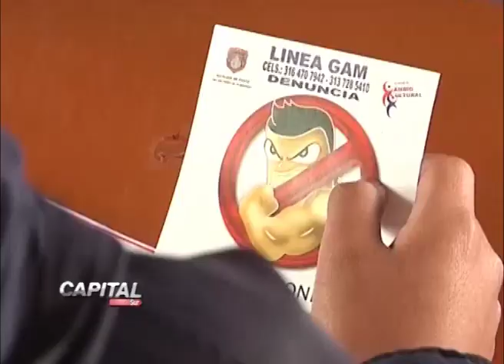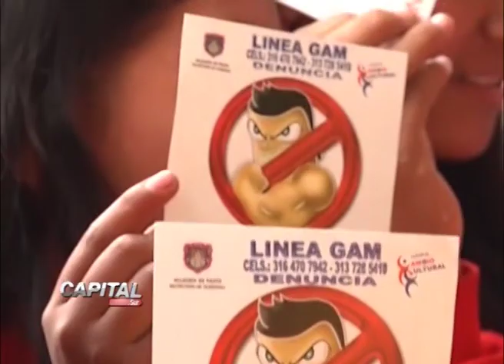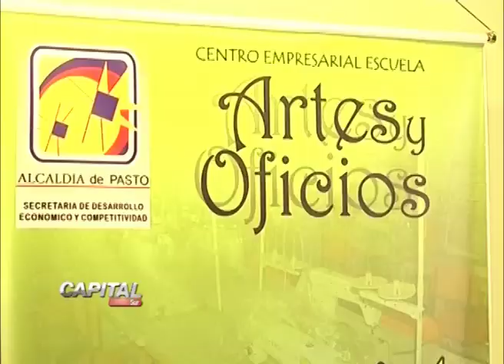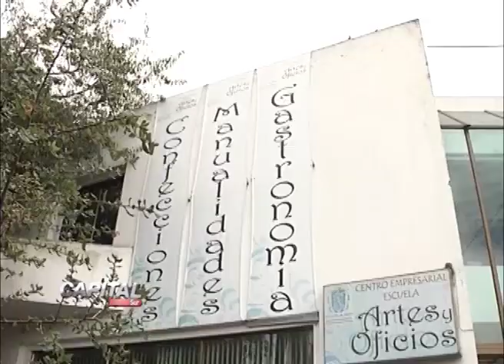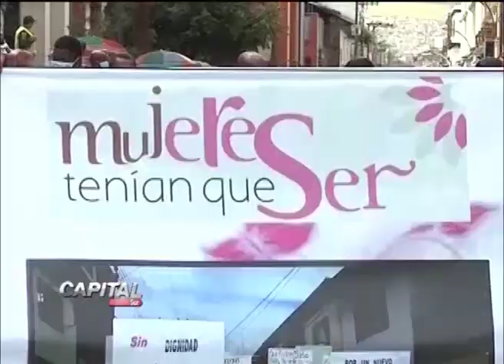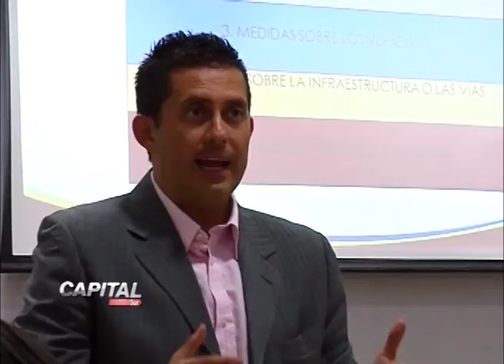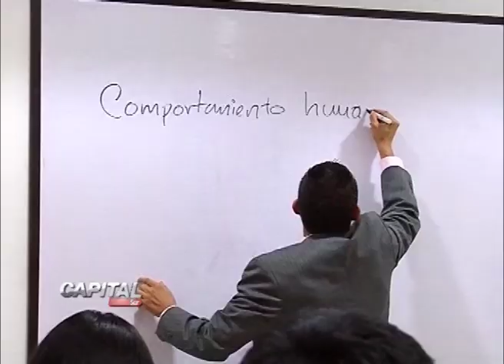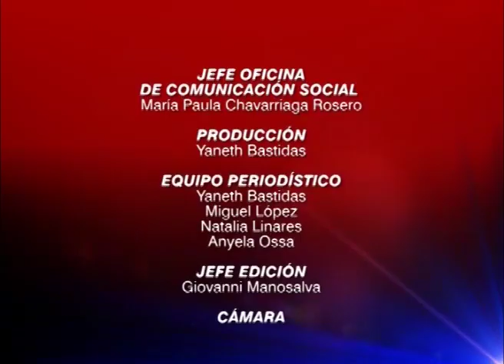Capital Sur - 28 de febrero de 2013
Programa institucional de la Alcaldía de Pasto